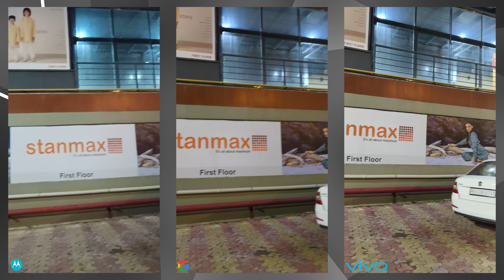Motorola Edge 40 vs Pixel 7a vs Vivo V27 Camera Comparison | Moto Edge 40 Camera Review